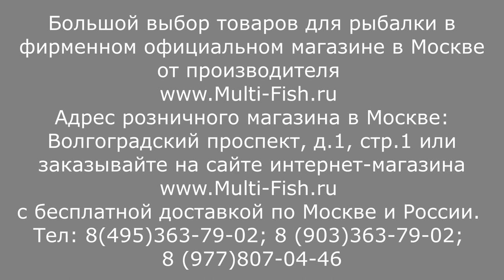МЕТОД-ФИДЕР.Фидер для МЕТОДА И ФЛЕТ-ФИДЕРА.Обзор фидерных удилищ COLMIC METHOD FEEDER.Ловля на метод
Удилище фидерное COLMIC METHOD FEEDER-серия фидерных удилищ для ловли в стиле метод(ловля МЕТОД) и флет-фидер. Серия насчитывает в себе две модели в длинах 330 и 360см и тесте 20-100гр. Удилища обладают сложным прогрессивным строем.

Наши преимущества:
2. САМЫЕ НИЗКИЕ цены со склада производителя, по Программе лояльности магазина Мульти-Фиш!
3. БЕСПЛАТНАЯ доставка по Москве и России в рамках Программы лояльности!
4. БЕССРОЧНАЯ гарантия на заводской брак на ВСЕ УДИЛИЩА!
5. Свой фирменный СЕРВИС-ЦЕНТР работающий более 20 лет! с ПОЖИЗНЕННОЙ гарантией на место ремонта!